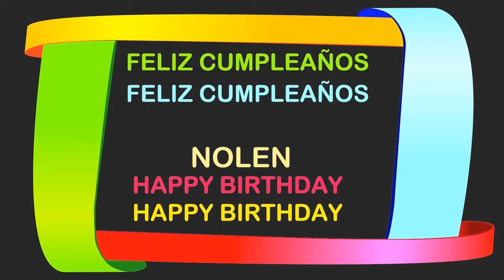Nolen Birthday Postcards & Postales